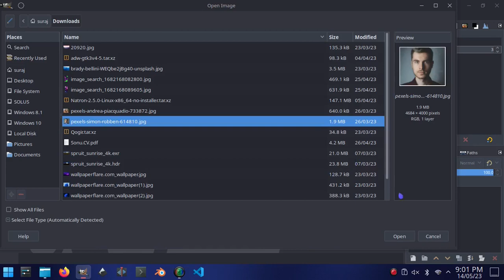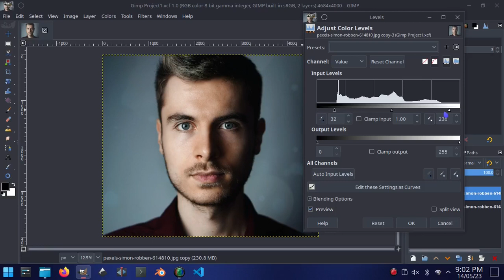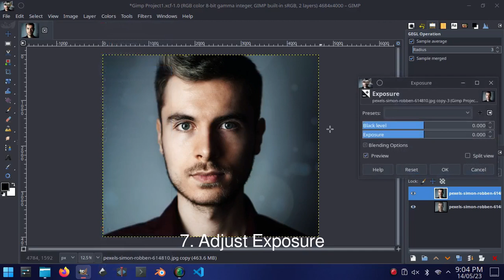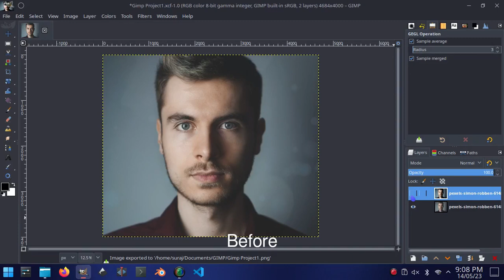Make Any Image Look Sharper, Clear and Brighter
In this video, we will see how to make any image look sharper, clear and brighter in GIMP.